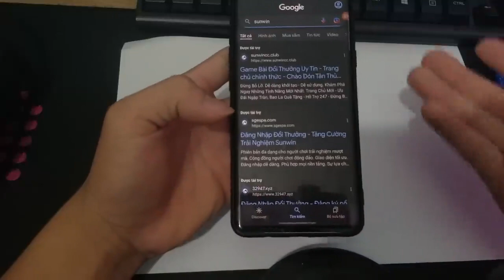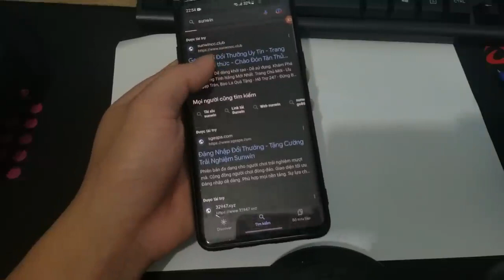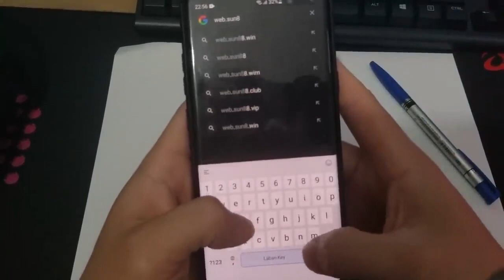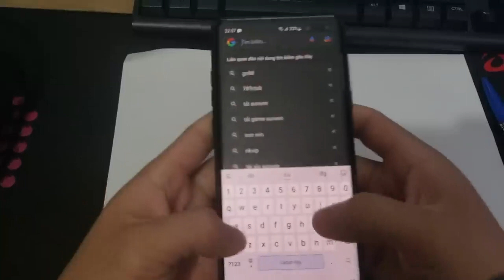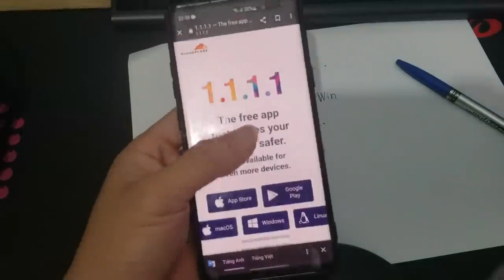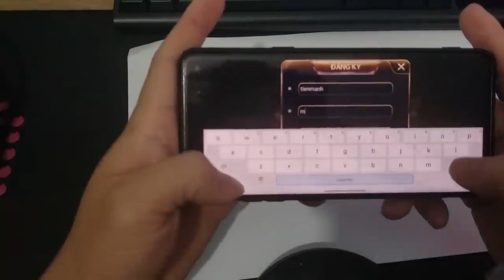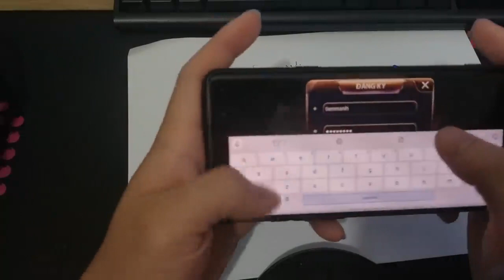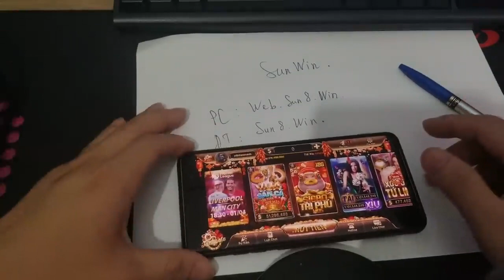Cách tải game Sunwin mới nhất thời điểm hiện tại | Game tài xỉu đổi thưởng mới nhất 2023